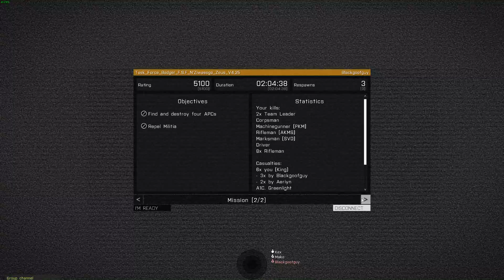ArmA 3 11 12 2015 23 35 48 03